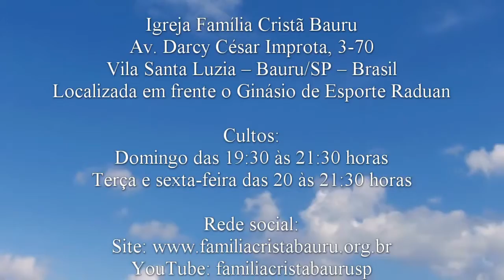5ª. Semeando e Colhendo - Gênesis 1.27-29 - Pr. Bira